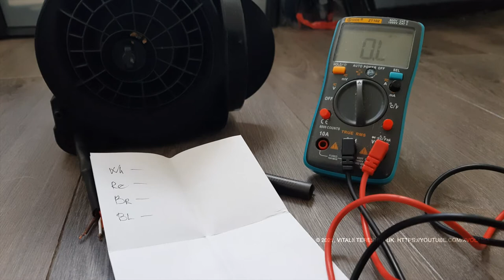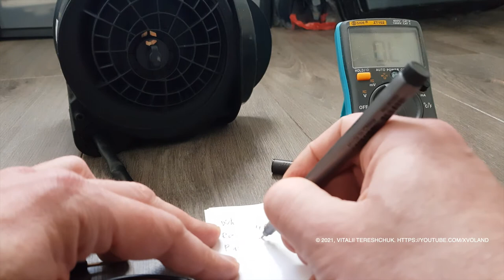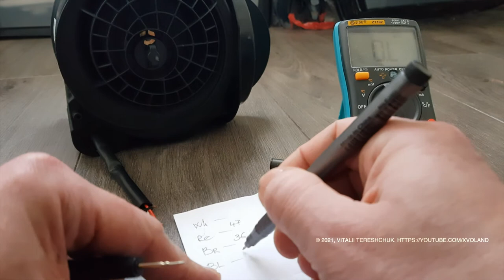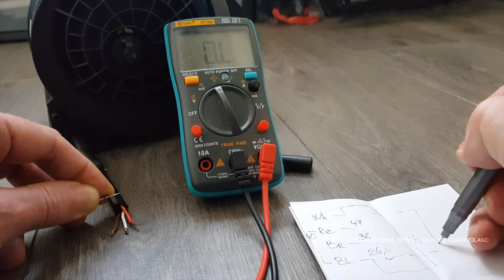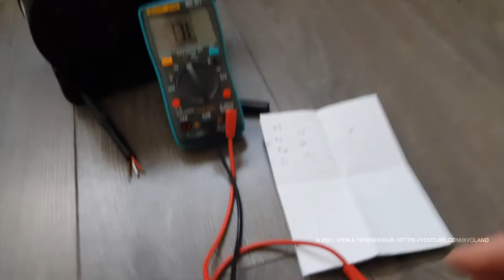🛠 DIY How to connect kitchen COOKER HOOD FAN electric motor to switches k42rp2213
Today, I'll show you - how to connect electric motor of kitchen COOKER HOOD FAN k42rp2213 connect! It's simple!

⚠️ ATTENTION!!! 220V is dangerous to your life and can kill you.

🛒 Mini Fast Wire Connector Universal Wiring Cable Connector Push-in